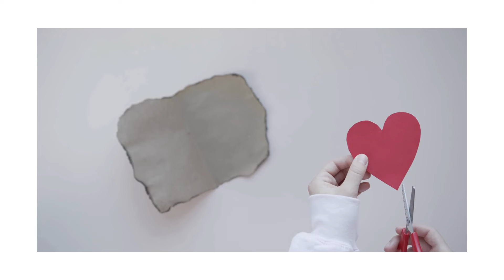Sampalue..Broken Heart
Promotional video